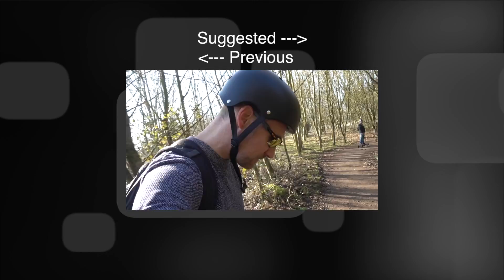Signs of EVs Going Mainstream and Awesome Pump Track